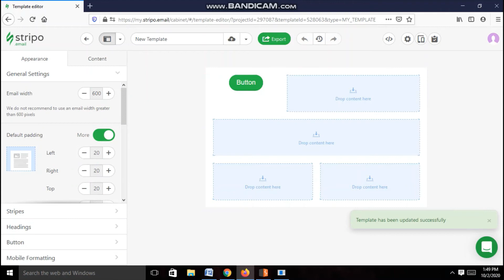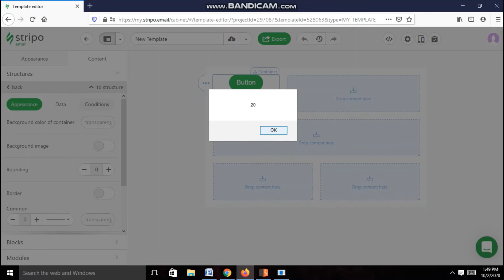Stored XSS in Stripo Inc | Bug Bounty 2020 | The Emperor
This is hackerone Bug Bounty Disclosure.

Reported To: Stripo Inc
Reported by: xploiterr
Domain: my.stripo.email
Severity: Medium (4 ~ 6.9)

Weakness: Cross-site Scripting (XSS) - Store

The video content is for "Educational Purpose" only!